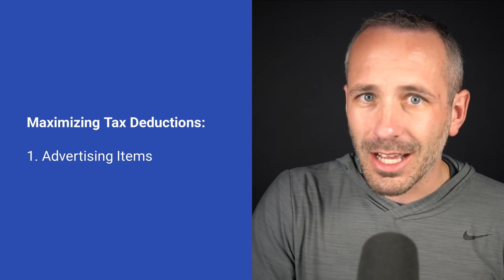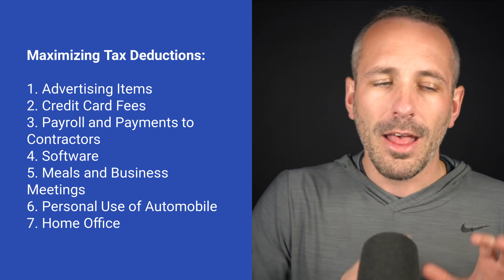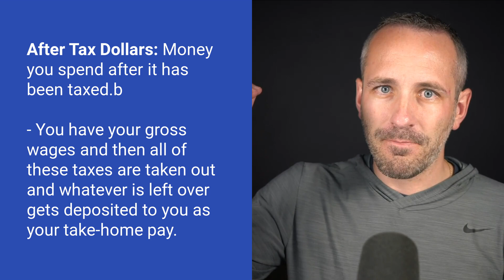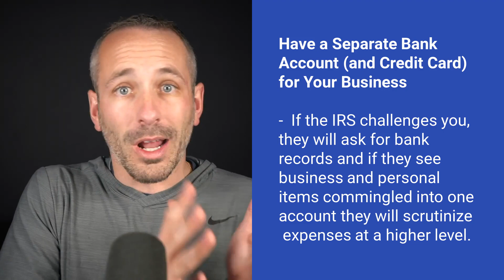Top Small Business Tax Deductions: How to MAXIMIZE Savings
Have you ever wondered how to turn your everyday expenses into legitimate business deductions?

Mike Jesowshek discusses strategies for maximizing small business tax deductions, emphasizing the importance of both obvious and non-obvious deductions. He explains that any expense, whether ordinary or necessary for the business, qualifies as a deductible. Mike emphasizes proper documentation and legal compliance to ensure these deductions are valid. He also contrasts pre-tax and after-tax spending, showing how business owners can leverage pre-tax expenses to reduce taxable income. The episode includes practical tips on turning personal expenses into business deductions and stresses the importance of keeping separate business and personal financial accounts to avoid commingling.

Tune into this episode to uncover the strategies that can save your business thousands in taxes each year!

00:00 - Introduction and Basic Deduction Concepts
04:55 - Maximizing Deductions and Real-World Applications
09:34 - Effective Documentation and Banking Practices
16:46 - Exploring Common Deductions and Episode Wrap-Up

Podcast Host: Mike Jesowshek, CPA - Founder and Host of Small Business Tax Savings Podcast